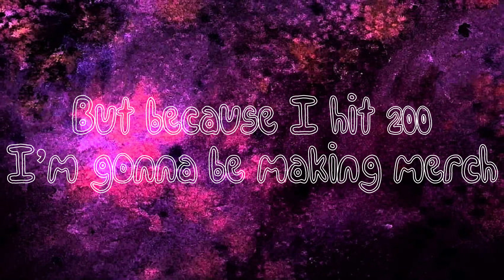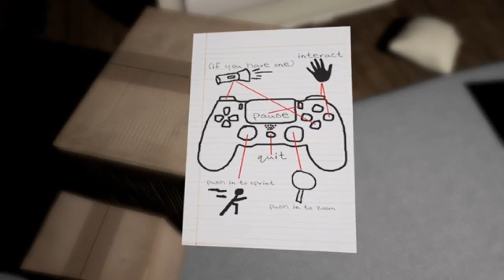Thank you for 200 subscribers🗣️🗣️🗣️(200 Subscribers Special)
My bad for not posting in a minute. I been getting a lil lazy with these videos now so i apologize for that, but a new video is gonna come out on Friday and not Thursday because today is fucking Thursday😭 but anyways thank you for 200 subscribers

Have a good day my shinobi friend🗣️           Hokage.